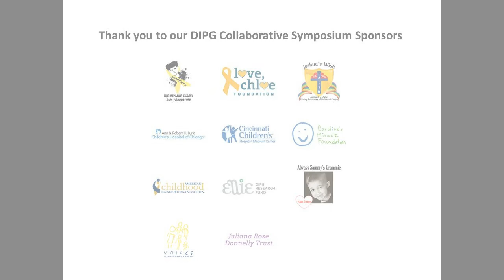Researchers Talk About the Importance of the DIPG Collaborative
We interviewed researchers at our April 2015 DIPG Symposium in Chicago and here are some of their thoughts on what we are doing through the DIPG Collaborative.